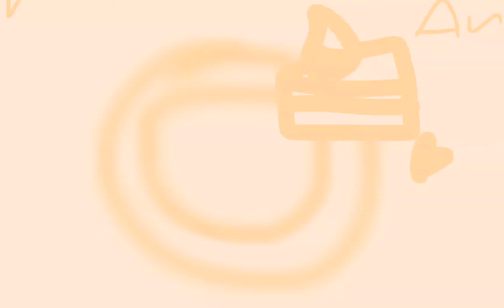Candle queen but remake ft.Angelia(me) (again edit:)